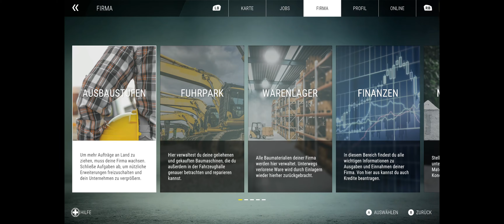Bau Simulator #315 - Verschalungsarbeiten! | Spaceport Expansion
Let´s Play Bau Simulator Spaceport Expansion [PC]
► KANAL UNTERSTÜTZUNGSMÖGLICHKEITEN ◄

► SOCIAL MEDIA ◄

► MEIN COMPUTER ◄

► SONSTIGE HARDWARE ◄